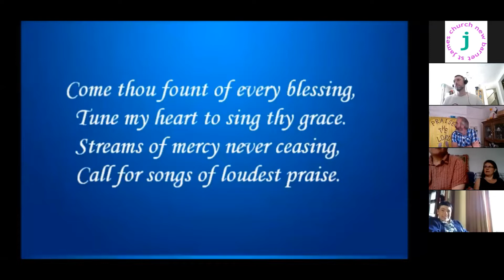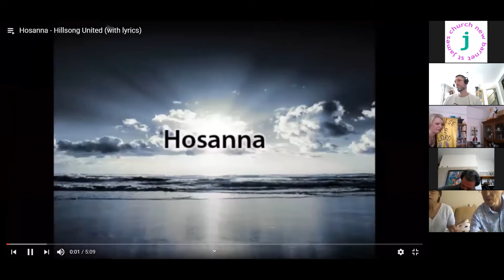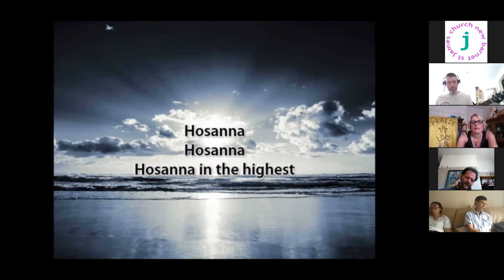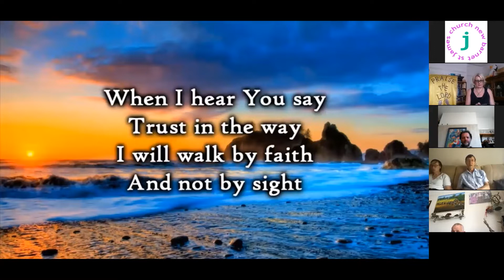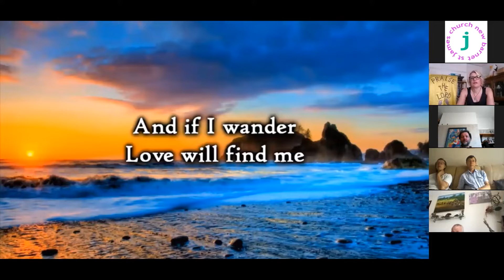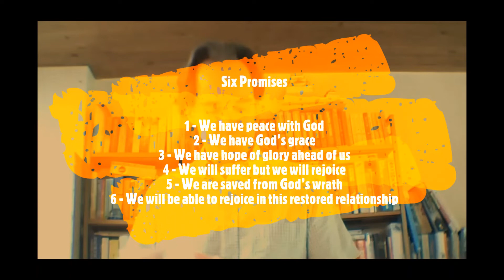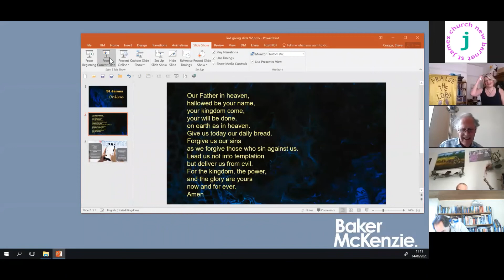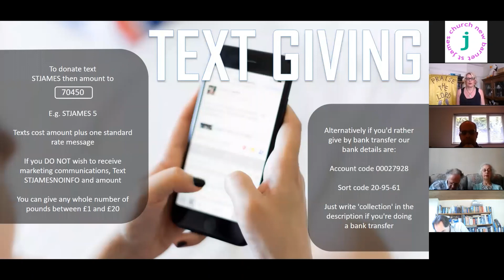St James Church/ Sunday service 14th June 2020/ Speaker Simon Vincent